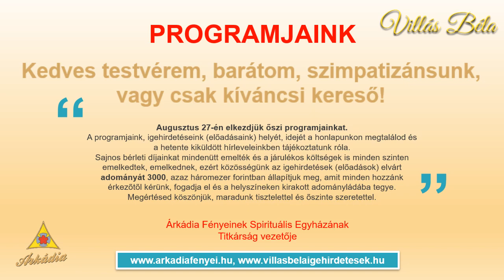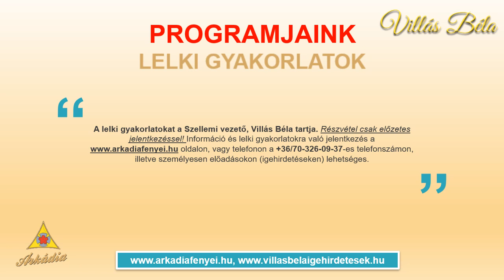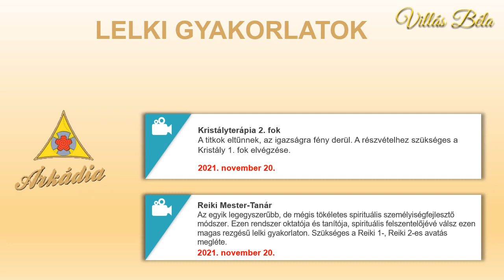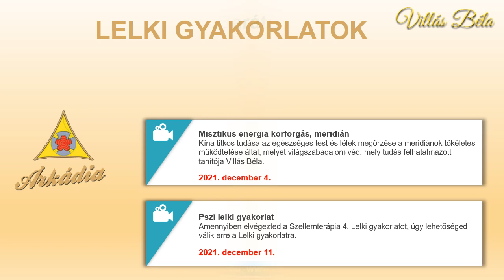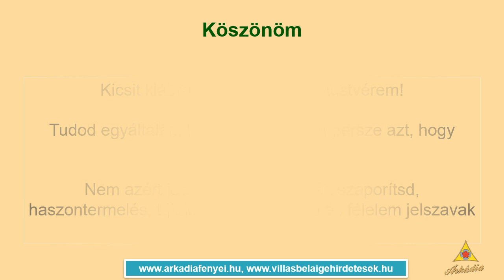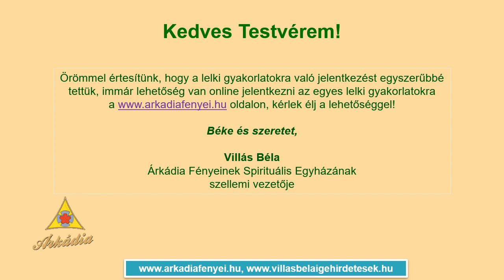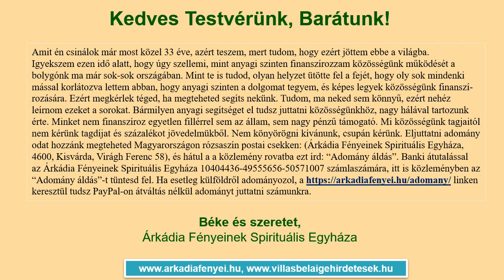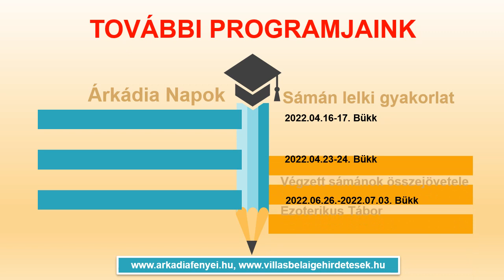Villás Béla - Heti hírlevél, Üzenet Neked 2021.10.21.